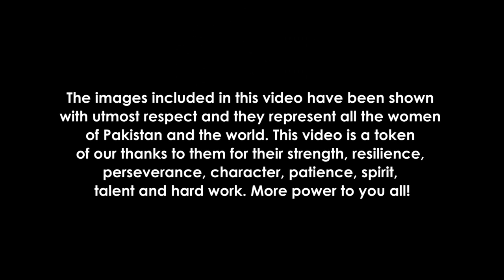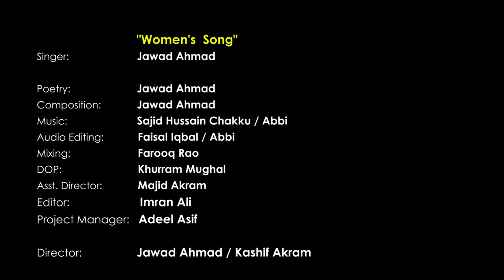"Women's Song" By Jawad Ahmad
The images included in this video have been shown with utmost respect and they represent all the women of Pakistan and the world. This video is a token of our thanks to them for their strength, resilience, perseverance, character, patience, spirit, talent and hard work. More power to you all!

"Women's Song"
Singer: Jawad Ahmad

Poetry: Jawad Ahmad

Composition: Jawad Ahmad

Audio Editing: Faisal Iqbal / Abbi

Mixing: Farooq Rao

DOP: Khurram Mughal

Asst Director: Majid Akram
Editor: Imran Ali

Project Manager: Adeel Asif

Director: Jawad Ahmad / Kashif Akram

(Lyrics)

They are our sisters & daughters

They are our mothers, They are wives
Where women are not safe

That society decays and ends

Fear of harassment in the society

Will now be eradicated by us

Whether they study or they work

They have to grow and progress

Whether they are at home or outside

They have to live in comfort and peace

We all came from their wombs

We all are their children

They are human beings, neither things

Nor properties or assets

There will be no more oppression or persecution

No one will dare do it

When their souls belong to them

Their bodies belong to them too